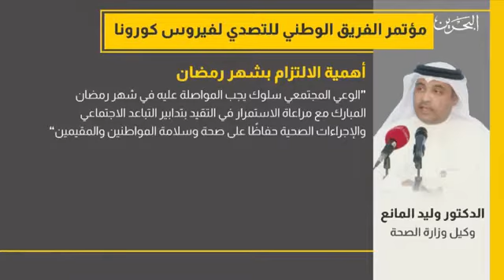مجتمع واعي | استضافة الدكتور وليد المانع وكيل وزارة الصحة 29-4-2020